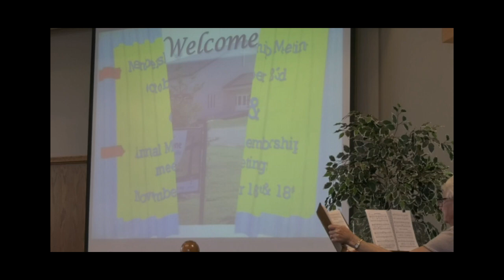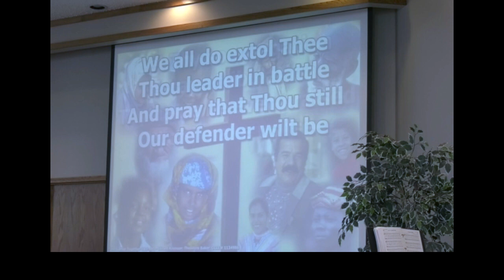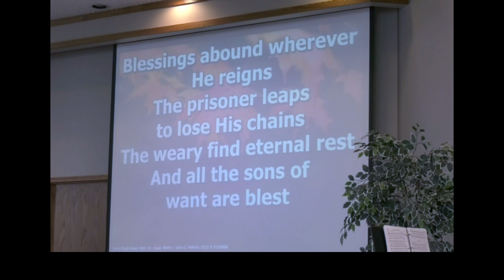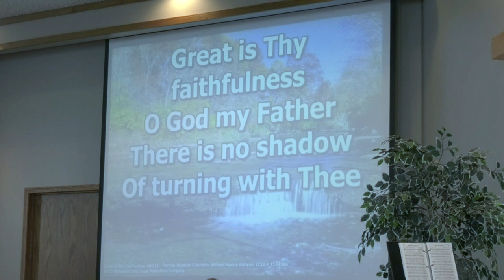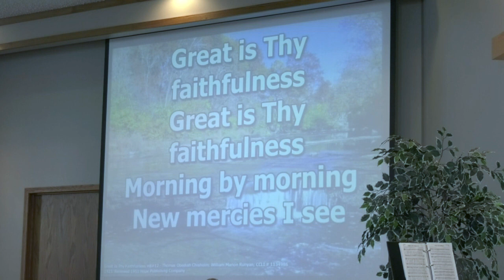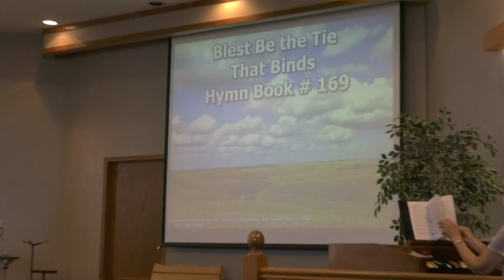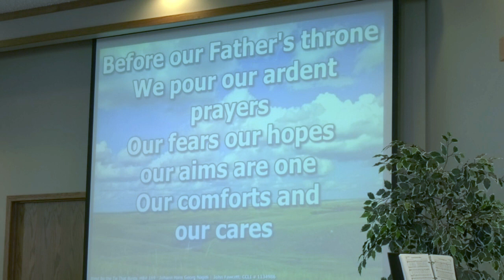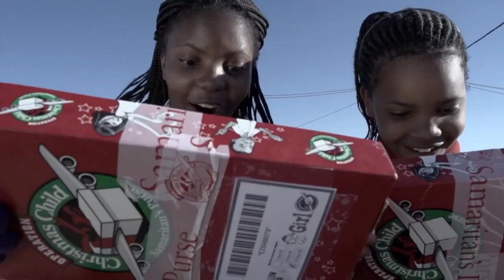Gladstone Christian Fellowship, October 17, 2021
Includes worship music as well as a message by Matt Beutler.